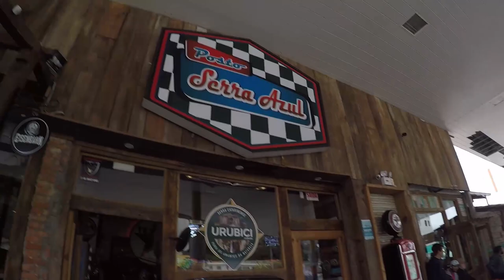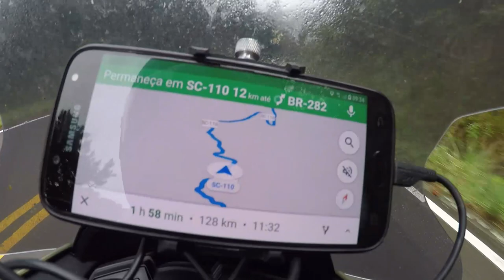Saindo de moto de Urubici SC e conhecendo as Casas sobre Rodas da Camper Duaron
Camper Duaron em Rio do Sul SC é uma empresa que fabrica Camper. Uma casa sobre rodas.